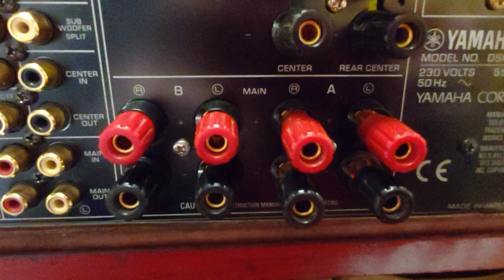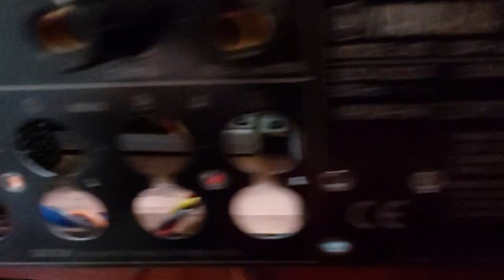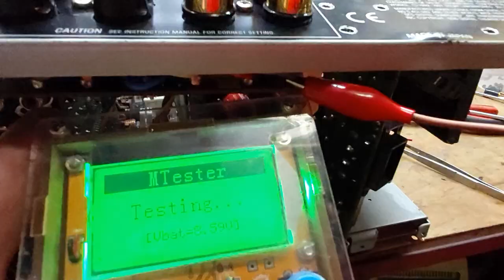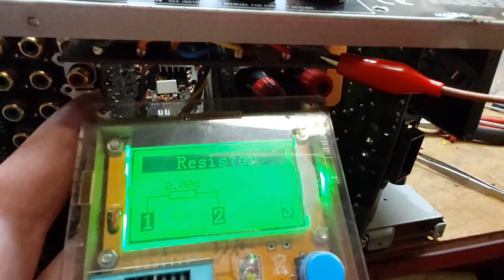Jak wymienić gniazda głośnikowe, żeby było przyzwoicie? (nr190)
Wymiana gniazd głośnikowych na lepsze jednym się udaje, a innym nie. Jak to zrobić, żeby było dobrze? Oczywiście gniazda stosujemy wg uznania, posiadanych zasobów finansowych i żądanych materiałów. Gniazda wykorzystane w filmie są wykonane z miedzi a nie mosiądzu. Są powlekane złotem. Pamiętajcie, że to właściciel urządzenia decyduje jakie gniazda stosuje, ja pokazałem Wam jak je ładnie założyć.
Dlaczego nie WBT? Bo to przerost formy nad treścią.

Film nie pokazuje jak wymienić gniazda na oryginalne zamienniki, tylko jak zastosować gniazda lepsze niż oryginalne wyposażenie. Jak na miniaturce!